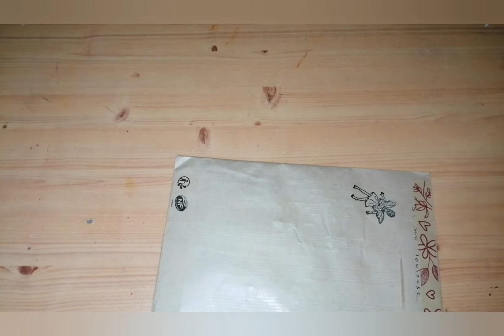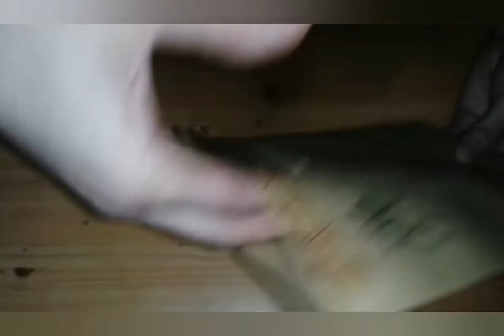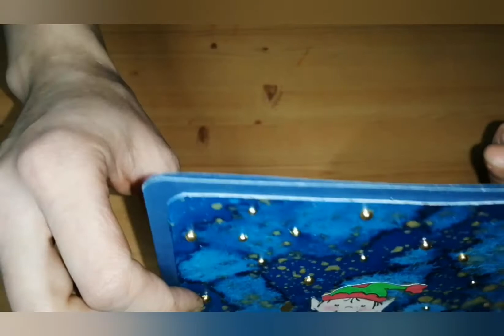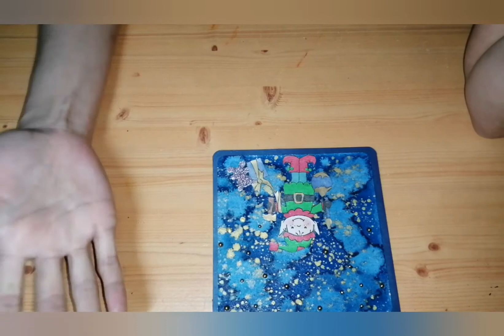Qui c'est ? Le plombier ou le Pape ? Devinez 😜😂🧚🏻‍♂️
Bienvenu(e) sûr ma chaîne où je vous partage mon univers créatif 🎨

Aujourd'hui voici une vidéo BAL de Bri Clochette, trop contente 😁😘💜

Fait moi savoir par un like 👍🏻 que tu as aimer cette vidéo et n'hésitez pas à me poser tes questions en commentaire j'y repondrée 😁

Je film avec mon: Honor 10 Lite
Je fait le montage avec l'application: Youcut

Intro et outro crées par mes soins 😁.
Les logos sont créés sur l'application: Picsart.

                      À bientôt j'espère

      💜💜💜Scrapement Mac Des 💜💜💜